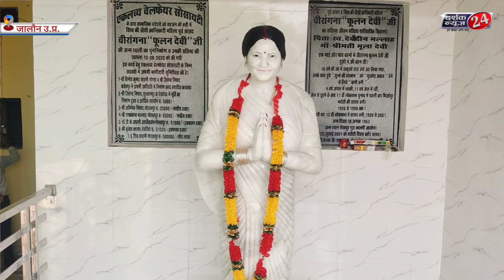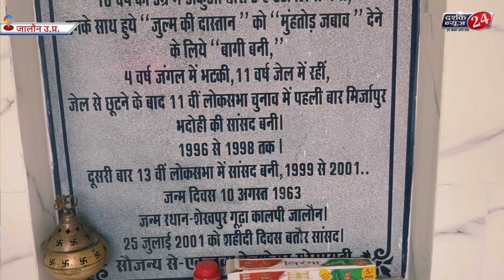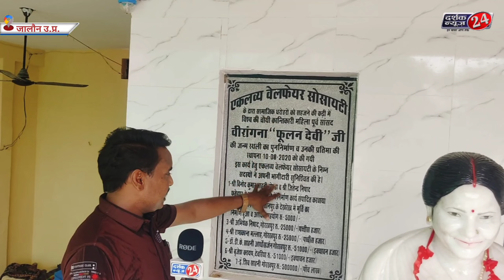फूलन देवी की जीवन कहानी/विश्व की चौथी क्रांतिकारी महिला/ Full life story of Phoolan Devi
फूलन देवी की कहानी/विश्व की चौथी क्रांतिकारी महिला/ Full life story of Phoolan Devi / Bandit Queen

Darshak News 24 is a leading YouTube media channel in which we try our best to live up to the trust you have placed in us.  We cover breaking news, sports news, political news from around the world and we also cover viral videos, amazing facts on our channel.  Our best team always try to provide quality news and facts to our viewers.  We care about your demand so stay with us as we work hard day and night to provide more latest news on overall topic.

Producer: Darshak News 24
Journalist : R.K.  Nishad

फूलन देवी
फूलन देवी कौन थी
फूलन देवी कहां की थी
फूलन देवी क्यूं बनी डकैत
फूलन देवी का गांव कहां है
फूलन देवी कहां की रहने वाली थी
फूलन देवी कब सांसद बनी थीं